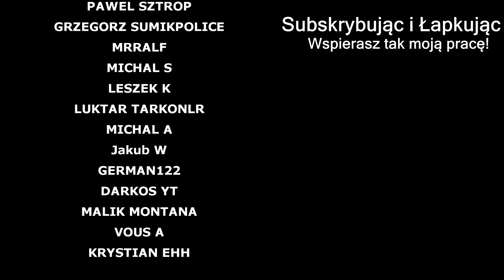Idealny headshot [174] - Escape from Tarkov 2k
Specyfikacje PC:
Komputer Lenovo!
Procesor: i7 6700K
Karta graficzna: Geforce GTX 1660 6 GB
Ram: 32 GB
Dysk SSD: 512 GB
Dysk HDD: 2 TB
Dysk SSD 2: SAMSUNG 980 Pro 1TB